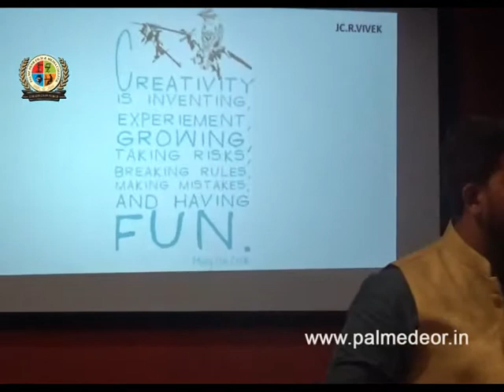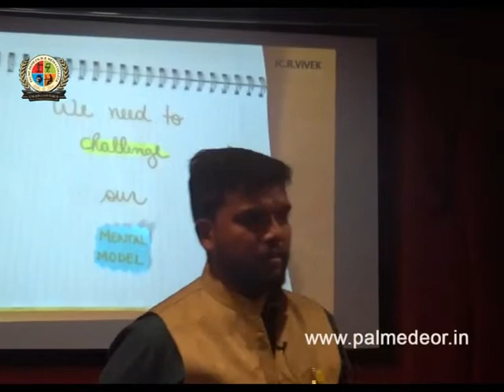PALMEDEOR FILM & MEDIA COLLEGE-DAILY ACTIVITIES: GUEST LECTURING SESSION (09NOV2017-PART-2)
PALMEDEOR FILM & MEDIA COLLEGE CHENNAI & THANJAVUR